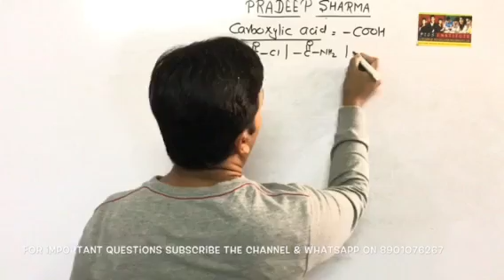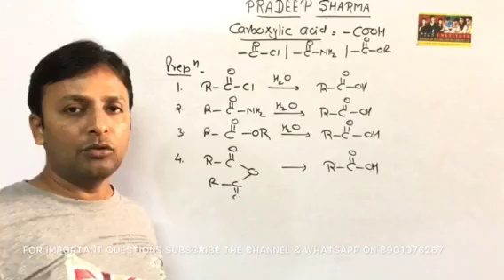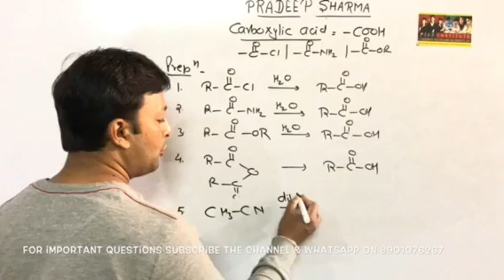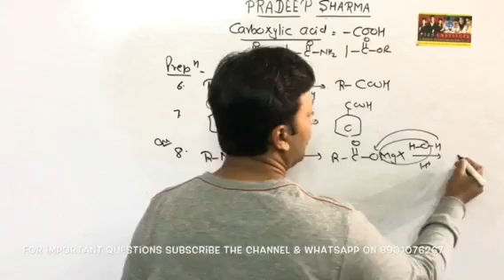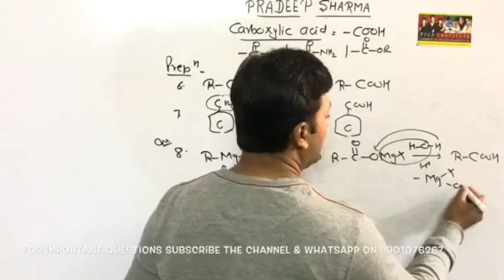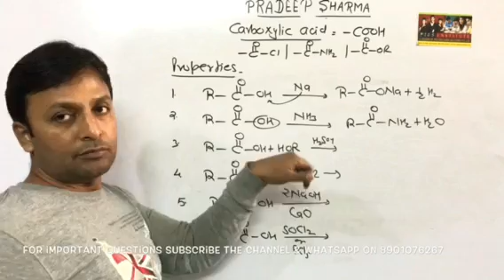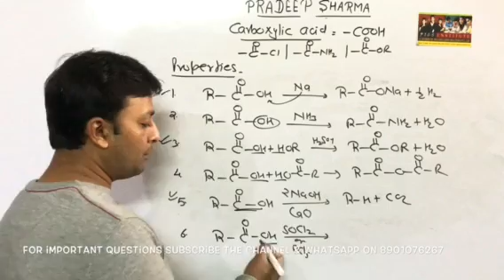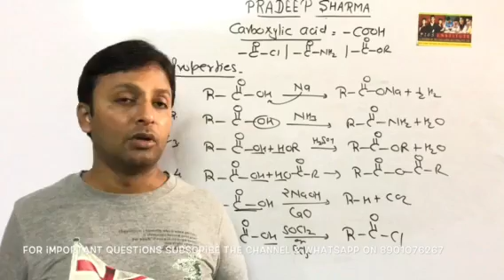Carboxylic acids , Chemistry for JEE , NEET , XII , XI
And this would you like to students will understand about carboxylic acids and their properties.